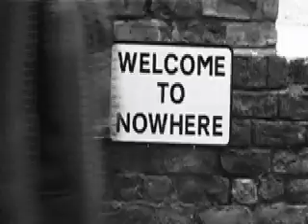The Last Angry Man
The Last Angry Man, a short movie from VERONA FILMS.